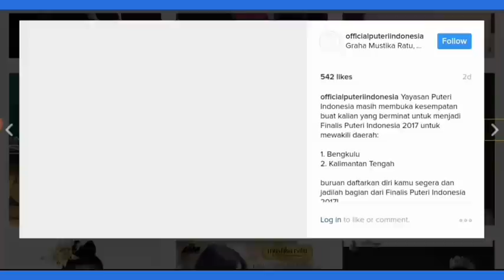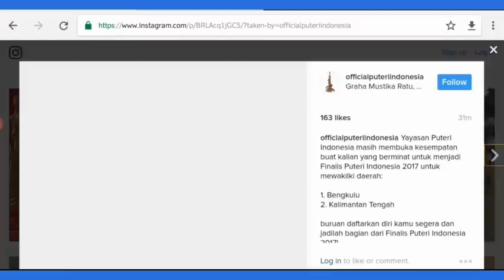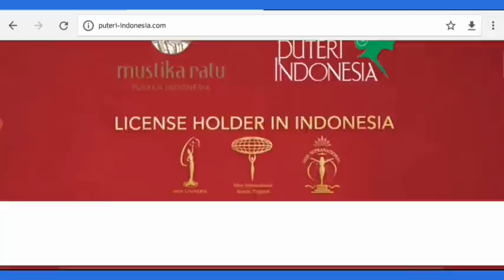HEBOH !!! YPI Menghapus Logo Miss Grand International || Ada Apa dengan ND MGI & YPI?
Sore ini, 3 Maret 2017 pageant lover Indonesia dikejutkan oleh sebuah postingan dari akun resmi Yayasan Puteri Indonesia (YPI) @officialputeriindonesia. Postingan berupa ajakan untuk mengikuti audisi Puteri Indonesia Bengkulu dan Kalimantan Tengah tidak lagi menampilkan logo Miss Grand International (MGI). Deskripsi akun instagram @officialputeriindonesia juga berubah menjadi sebagai official franchise hanya untuk Miss Universe, Miss International, dan Miss Supranational. Padahal sebelumnya akun tersebut masih menampilkan sebagai official franchise Miss Grand International selain ketiga ajang kecantikan di atas.

Melihat ada kejanggalan tersebut, netizen langsung mempertanyakan penghapusan logo MGI di berbagai media resmi milik YPI. Namun tidak ada penjelasan sedikit pun dari administrator akun @officialputeriindonesia. Netizen pun banyak yang mengaku kecewa dengan tidak adanya jawaban atas pertanyaan mereka dan juga kecewa atas keputusan yang diambil oleh YPI yang diduga "melepas" lisensi MGI.

Latar belakang penghapusan logo MGI dari berbagai media resmi milik YPI masih menjadi misteri hingga kini. Pasalnya, pihak YPI maupun National Director MGI Indonesia bungkam saat dimintai keterangan terkait hal ini.

Ada apa dengan National Director Miss Grand International Indonesia???
Ada apa dengan YPI???
Bagaimana seleksi Miss Grand International Indonesia berikutnya???
Bagaimana nasib Miss Grand International Indonesia ke depannya???

Masyarakat Indonesia berharap ada penjelasan resmi dari YPI bersama dengan ND MGI Indonesia terkait penghapusan logo MGI di berbagai media resmi YPI agar tidak terjadi isu yang simpang siur.

Harapan yang terbaik untuk semua pihak.

Keterangan dari Mr. Nawat yang dirangkum oleh @grand_mgi semoga menjawab pertanyaan para pageant lover

Bagaimana menurut Anda jika benar YPI melepas lisensi MGI dan bagaimana pengaruhnya terhadap MGI Indonesia secara keseluruhan???